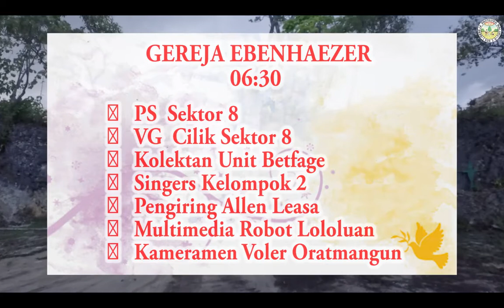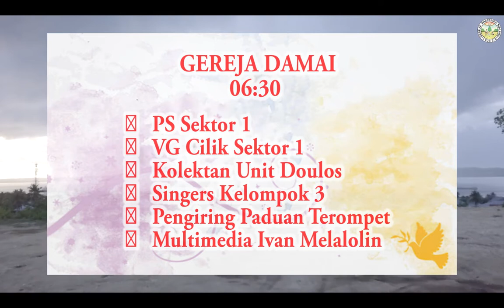Warta 07 Juli 2019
HOST : PENGASUH SEKTOR III

TUHAN MEMBERKATI